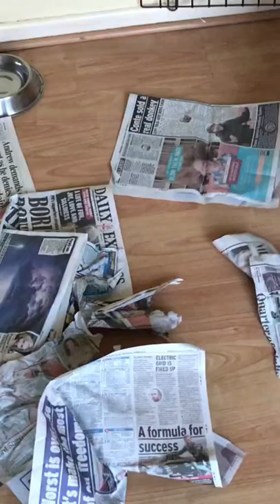My Pregnant Springer Spaniel busy getting ready for her pups to arrive 😂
My 5 year old English Springer Spaniel getting her bed ready for her pups which are due in the next couple of days,  check out my channel over the coming weeks for videos of the puppies